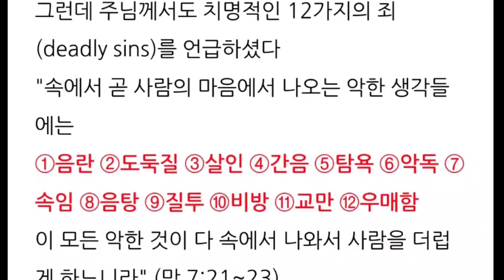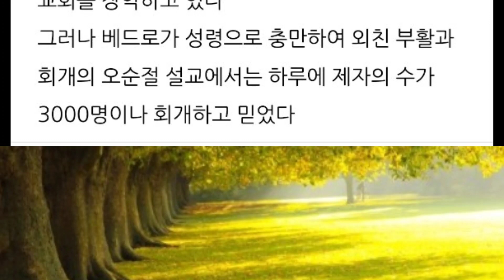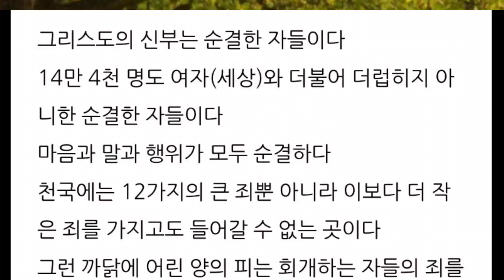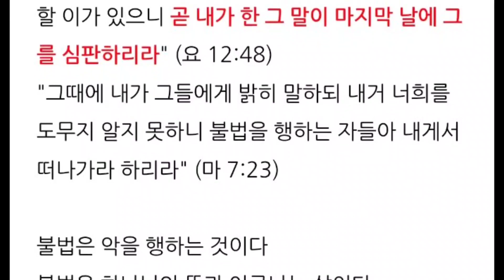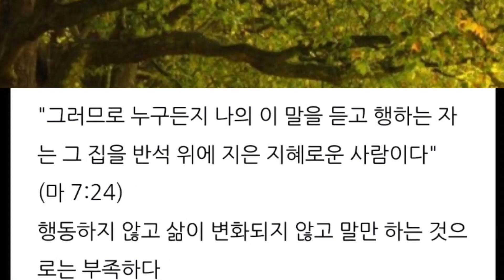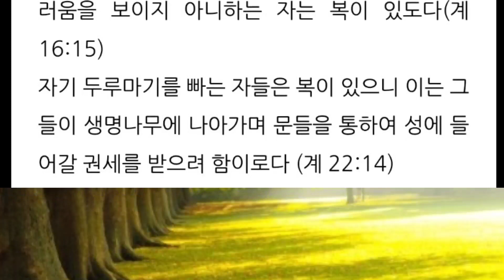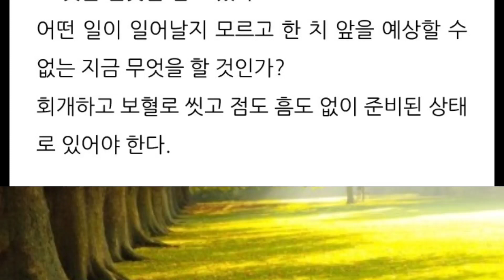치명적인 12가지 죄